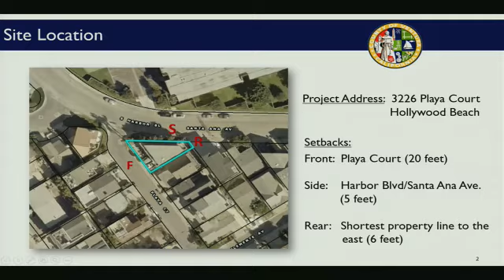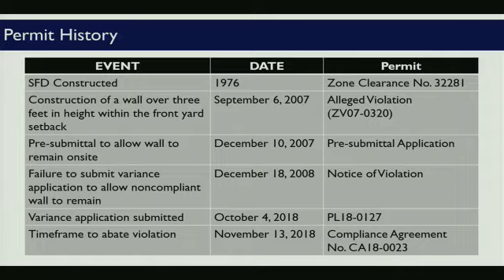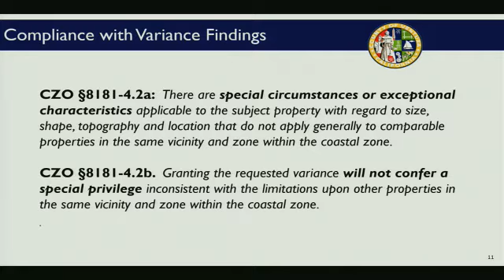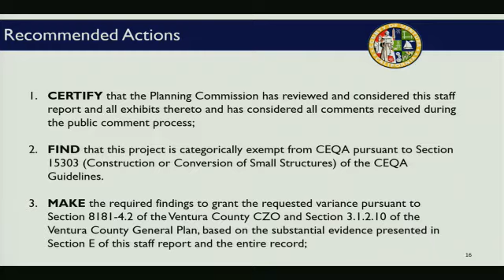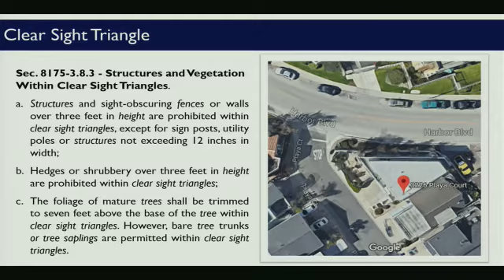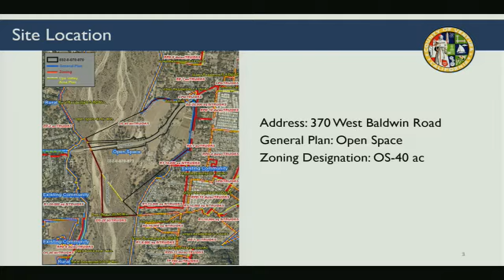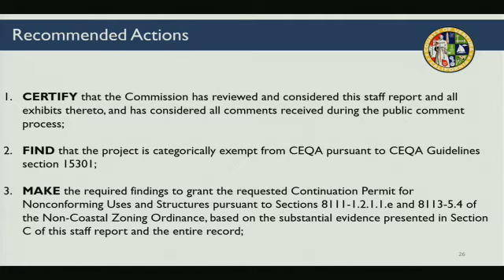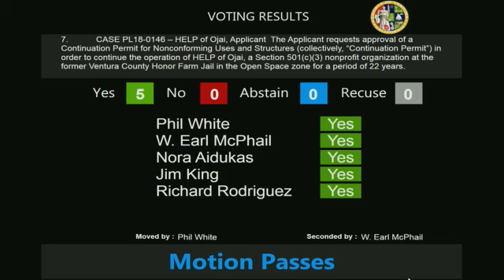RMA Planning Commission - 05/02/2019